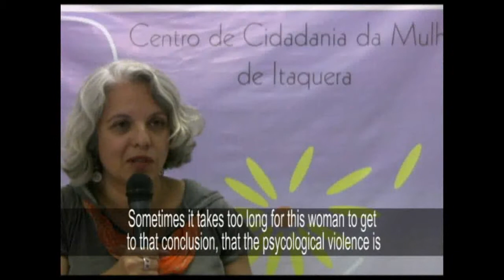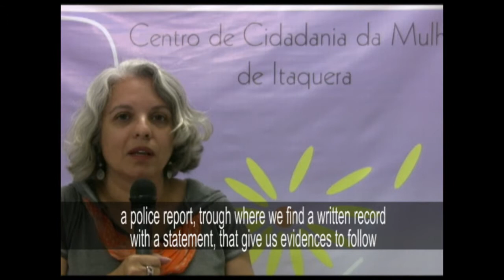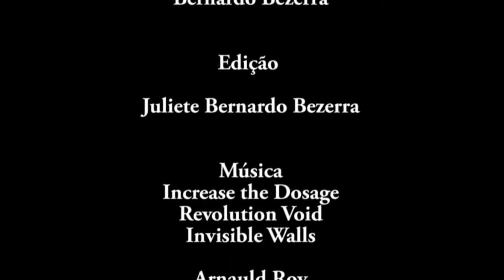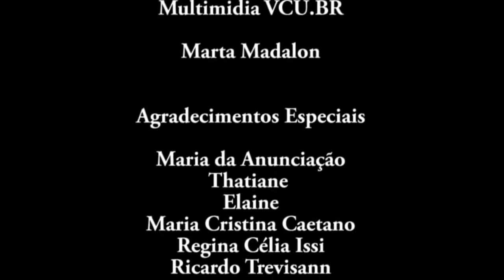Domestic Violence against Mulheres (Women) - Juliete Bernado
Domestic violence is present in all societies. São Paulo, Brazil is no exception to this social issue.
This video features a glimpse at domestic violence in São Paulo through the eyes of Elaine (an abused woman), Maria Cristina Caetano (a psychology graduate working at the Itaquera Women Center of Citizenship), Regina Celia Issi (Chief Officer, São Paulo State Police Force) and Thatiane (Social Worker, AVIB).